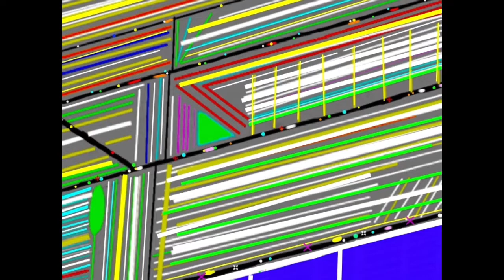Stelvatrium Spaceship Groove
The "Stelvatrium" may be an lonely, ominous mega-spacecraft drifting in the void, carrying the last remaining humans from Earth on the outside...but from the inside, the galactic groove is alive and funky...
Software Used
Animation Creator HD (iOS)
iMovie (iOS)